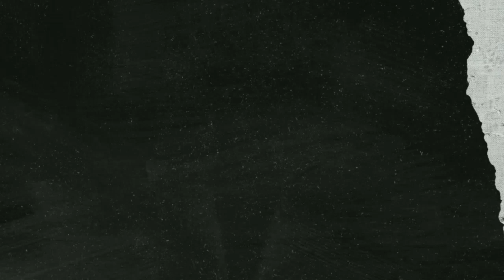DULU DI TIM ANTAH BERANTAH, SEKARANG MENJADI STRIKER LOKAL TERBAIK || MUHAMMAD RAMADHAN SANANTA